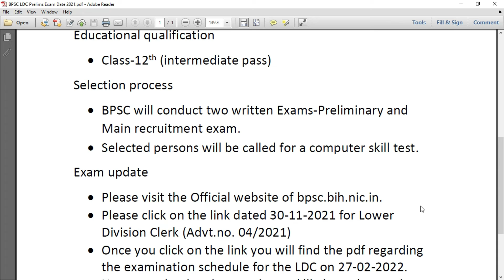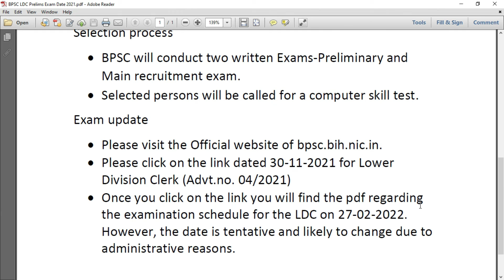BPSC (Preliminary) Competitive Examination UPDATE | Lower Division Clerk की परीक्षा कब होगी?